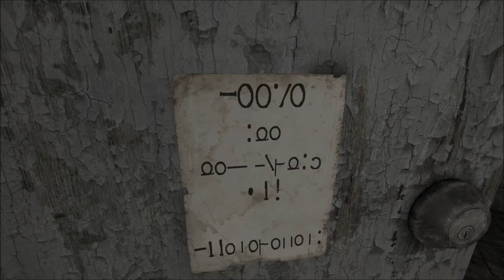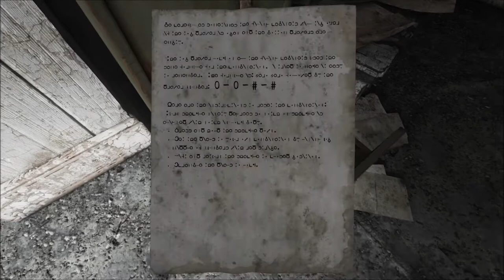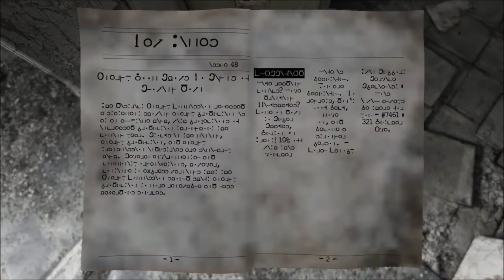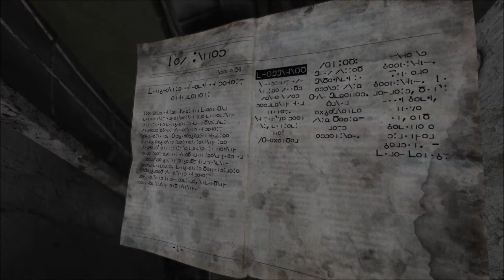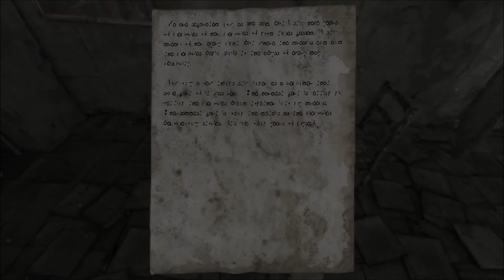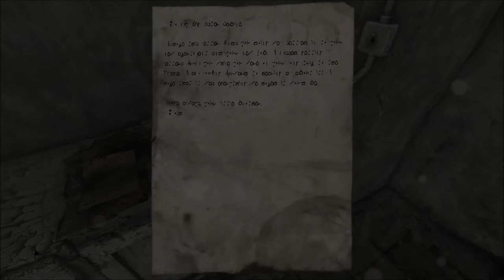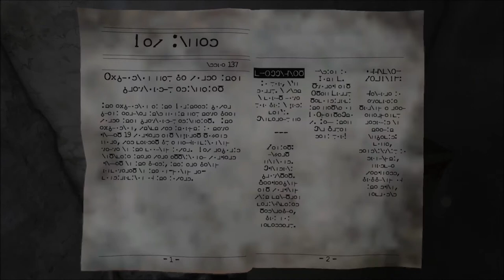Let's Play Homesick (Blind), Part 2 of 8: File Cabinets of Despair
The evil file cabinets thought they could foil our quest... but we find out their secret. Then it's nightmare time again.

Homesick is a property of Lucky Pause, Thank you and have a pleasant stay in this creepy, abandoned building.   :)